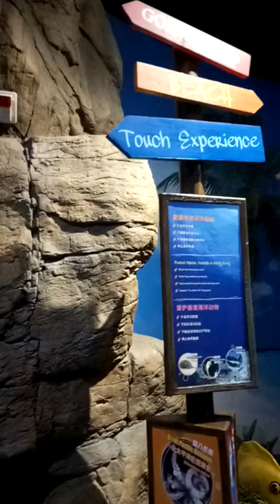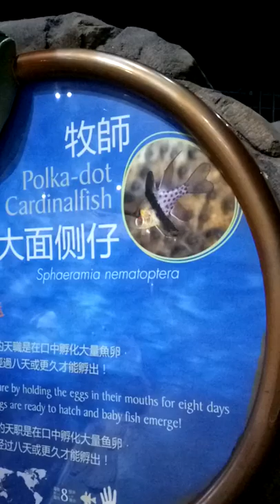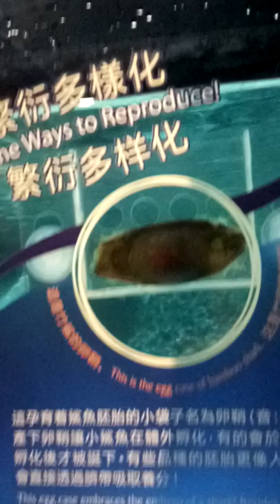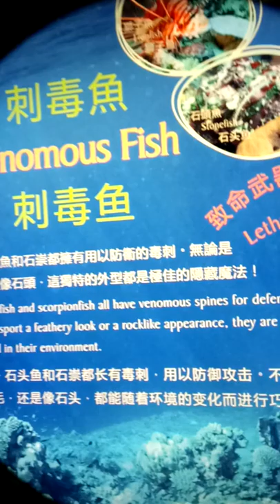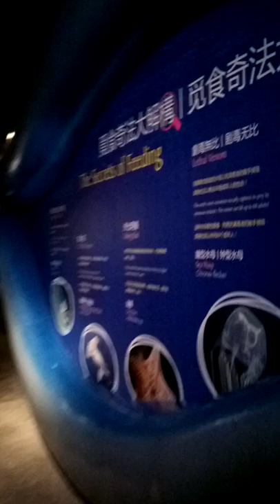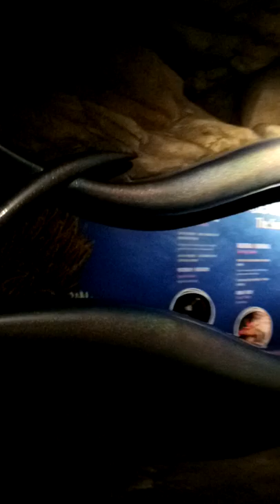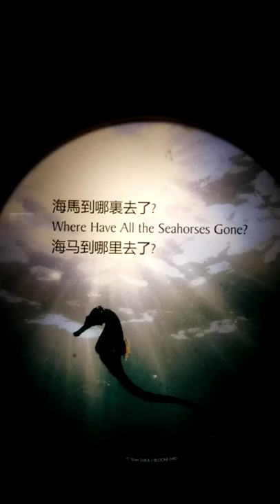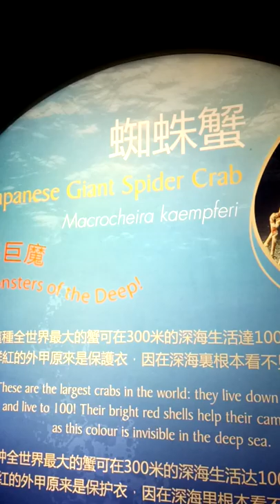Ocean Park Hong Kong "the grand aquarium"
What's inside the grand aquarium at ocean park Hong Kong